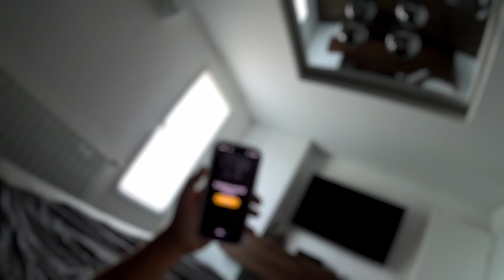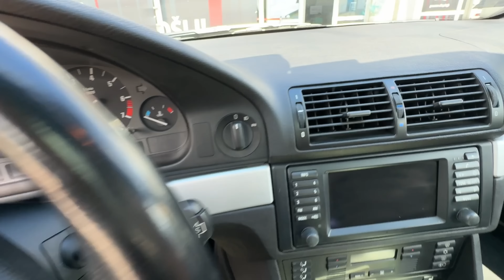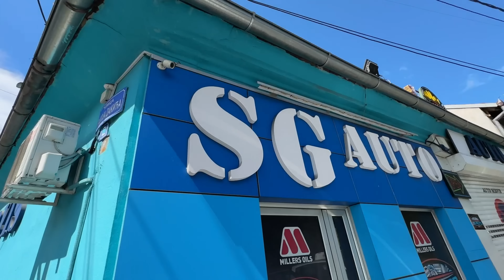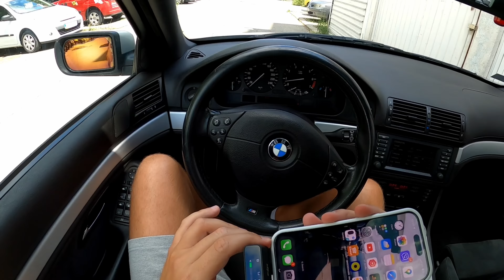Evo koliko novca sam uložio u automobile…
Aleksandar Kušljić | Montaža: Igor Jankovski